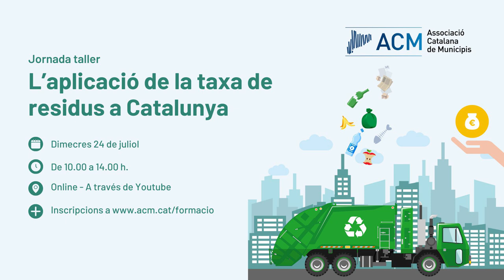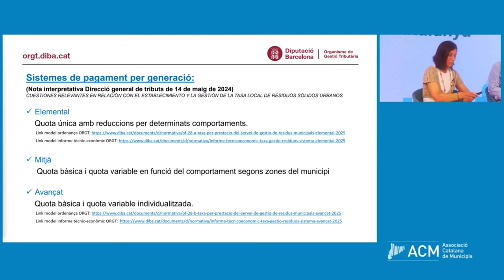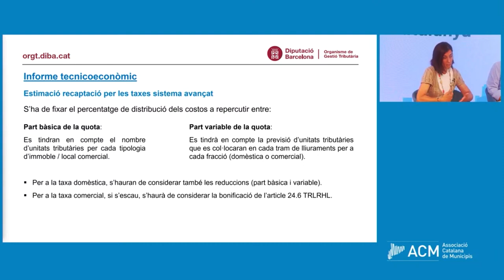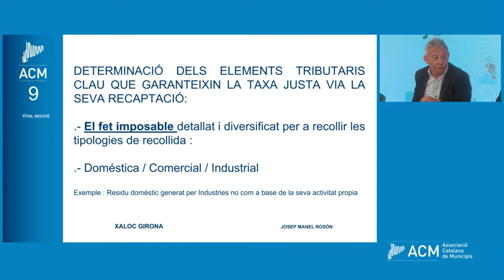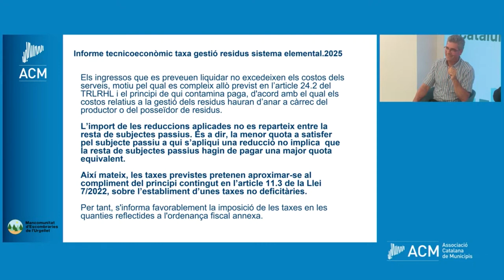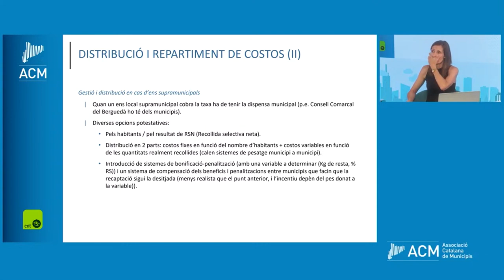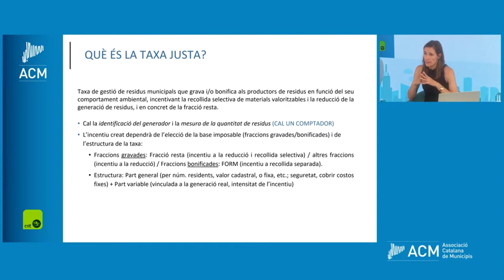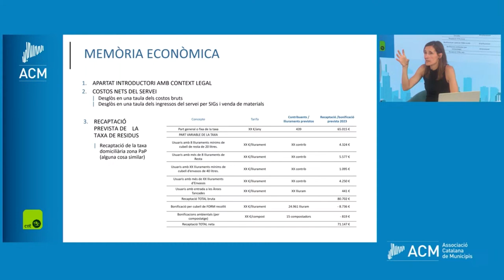Jornada-taller: L'aplicació de la taxa de residus a Catalunya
Jornada taller sobre l'aplicació de la taxa de residus a Catalunya emesa el 24 de juliol de 2024.

▶ Objectius de la jornada:

- Conèixer les obligacions  relatives a la taxa de residus per als ajuntaments  i la seva aplicació pràctica:

- Obligacions normatives derivades de la Directiva marc de Residus 2008/98/CE, de la seva transposició del govern espanyol amb la Llei 7/2022, de residus i sòls contaminats per a una economia circular i les seves interpretacions i conseqüències.

- Models d’ordenança fiscal i de Memòria Tècnico Econòmica de residus a Catalunya.

- Elaboració pràctica de les ordenances de la taxa de residus.